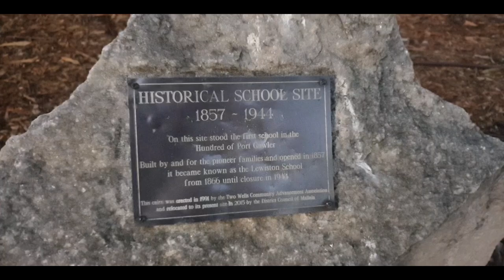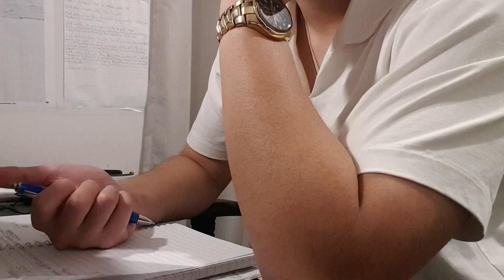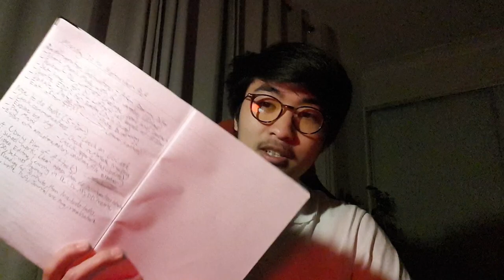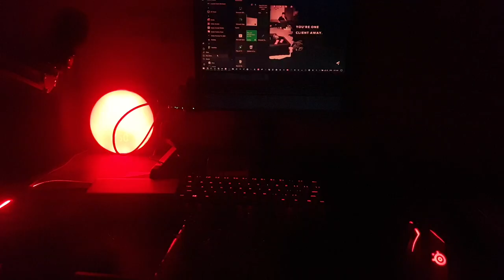I tried a Dopamine Detox for one day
To ensure I was ready and collected for the 2 week break I had ahead, I attempted a dopamine detox for one day to detach myself from any distractions and stop the chain of reckless focus and time management problems.

For the 2 weeks, I just want to take a breather, recollect myself, and also the habits I've let down in the past 2-3 months due to lots of scattered work and deadlines. We also have in DL a new accountability challenge called the DL Liftoff Challenge, so there wasn't any more pressure but better timing to get this detox done.

Plus, I've never done one, so this was my first time. I'll definitely be doing this again in the future but for the meantime,  this is me doing my first 24-hour bootstrapped dopamine detox. 👍🏼

As little electronics as possible while filming, also fasting, with just my mind, pen, and paper

Timestamps:
0:00 Party
0:42 Intro
2:42 Dopamine Detox
8:05 Run
11:12 Drive
14:20 Working